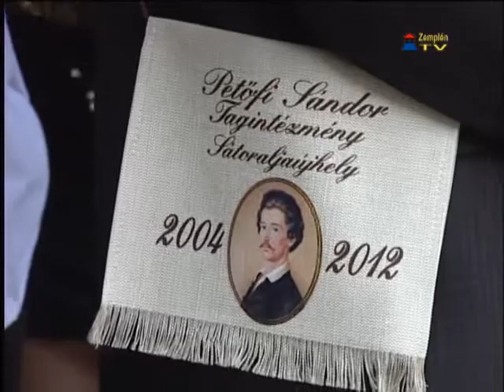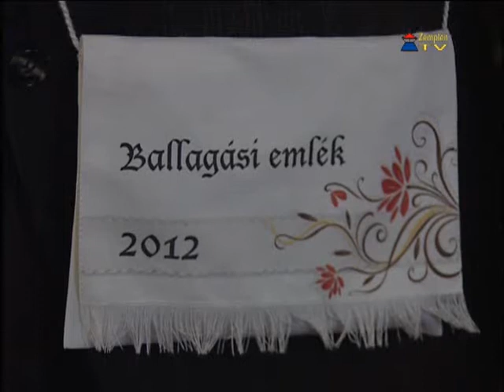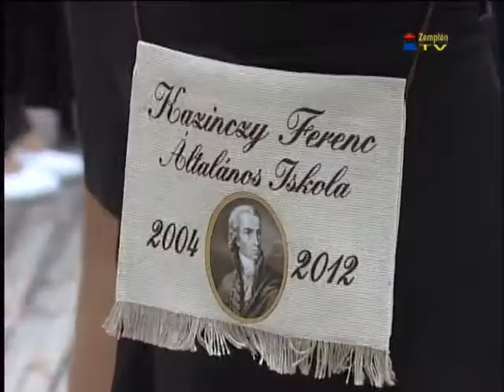Ballagási körkép Sátoraljaújhelyen